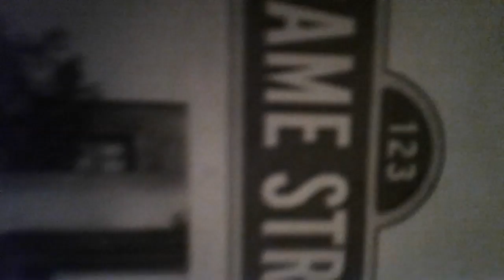Sesame Street The Street We Live On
By Sony Wonder And The Children's Television Workshop